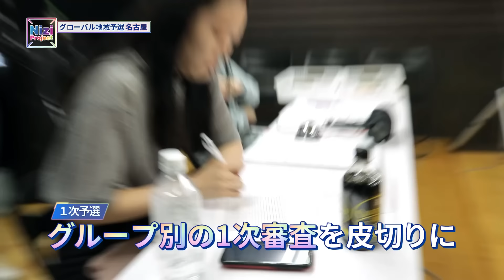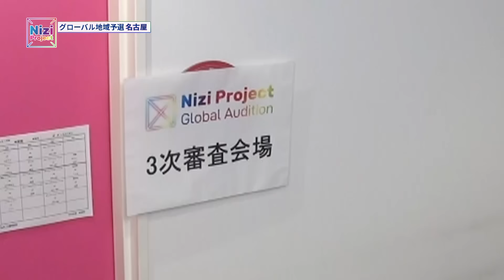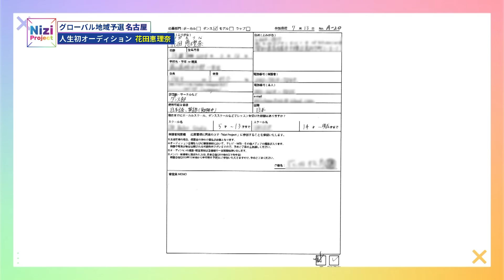[Nizi Project] Part 1 #1-1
JYP×Sony Music 「Nizi Project」 #1-1
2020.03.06 ~ Friday 19:00 YouTube ON AIR